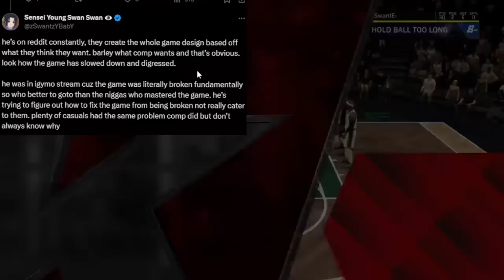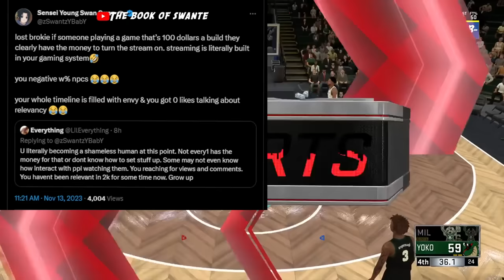NEW LETHAL ZONE HOTSPOT GLITCH 🤔 NBA 2K24 is NOW RUINED!!!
MUST WATCH! NBA2K24 NEWS UPDATE | NBA2K24 is NOW RUINED!!!